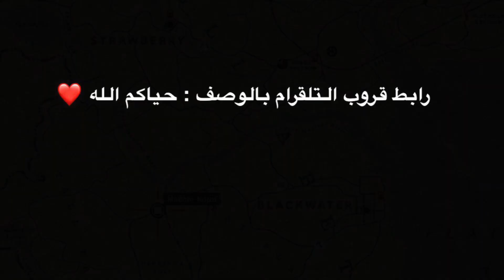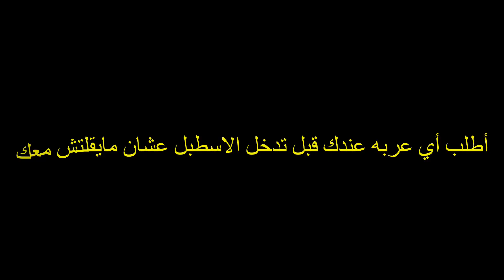شرح تحديات ريد ديد اليومية + موقع مدام نزار RDR2 Online Daily Challenges 6/1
قناة التلقرام لـ لعبة ريد ديد .. حياك الله تنورنا ياوحشش❤️